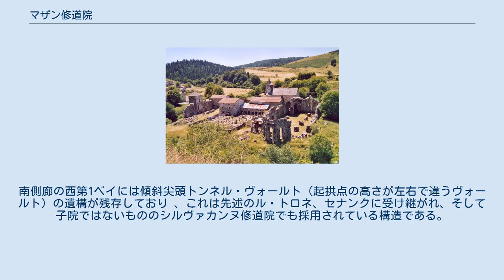マザン修道院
マザン修道院遺構 - 東から見た図。
右手前に残っている壁が本項で扱う修道院の教会堂遺構 マザン修道院 （Abbaye de Mazan）は、フランス、ローヌ＝アルプ地域圏のアルデシュ県に遺構が残る旧シトー会修道院である。
一般にプロヴァンスの三姉妹として有名なル・トロネ修道院、セナンク修道院の親修道院であるが、単にそれだけの文脈で語られるケースがほとんどであり、建築の実態としてはマイナーな存在である。
 1120年、ボンヌヴォー修道院の子院としてこのヴィヴァレ地方に創建されたマザン修道院の教会堂は1140年 - 1150年に完成したと見られる。
すなわち、現存最古のシトー会修道院建築として知られるフォントネー修道院とほぼ同時期の建築と言える。
 教会堂の完成以前から、1136年に時のバルセロナ伯、プロヴァンス侯の要請によりプロヴァンスに最初の修道院、フロレージュ修道院を子院として設立した。
これは後に20kmほど移転し、ル・トロネ修道院となった。
また、1148年にはセナンク修道院を子院として設立するなど計4つの子院を設立した 。
 その後は百年戦争やユグノー戦争による襲撃を経験し、フランス革命により1790年、フランス全土の修道院とともに解散させられることとなった 。
1849年には歴史的記念建造物に指定されるも、1923年に天井が崩落し現在に至る。
 建物は西を正面としたラテン十字形の平面を持ち、寸法は内法で東西50メートル弱、巾は翼廊部分で南北20メートルほどである。
身廊は4ベイ。
南北翼廊の東端には1つずつの小祭室が付属しており、後陣ともども平面は半円形である。
南側廊の西第1ベイには傾斜尖頭トンネル・ヴォールト（起拱点の高さが左右で違うヴォールト）の遺構が残存しており 、これは先述のル・トロネ、セナンクに受け継がれ、そして子院ではないもののシルヴァカンヌ修道院でも採用されている構造である。